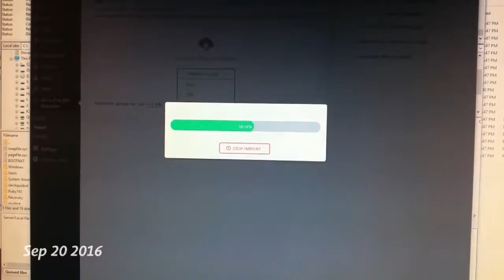My 2016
Happy New Year to you all. Here's a video of 1 second of footage for every day of my 2016, which had its ups and downs...